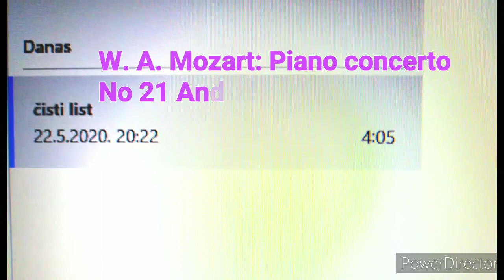Čisti list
Mozart, Coelho, Adoro 🎼🌸🧚‍♀️